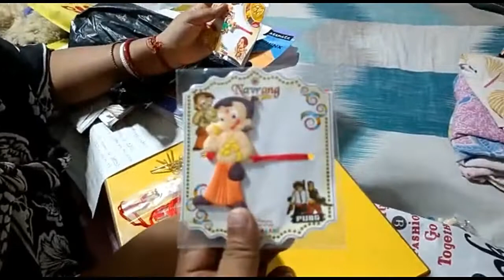ରାକ୍ଷୀ SHOPPING 2022 || (ରାକ୍ଷୀ) ବୁଧବାର ରେ ପାଳନ କଲୁ // jitanshu sekar ଓଡ଼ିଆ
ରାକ୍ଷୀ SHOPPING 2022
 ବୁଧବାର ରେ  ପାଳନ କଲୁ